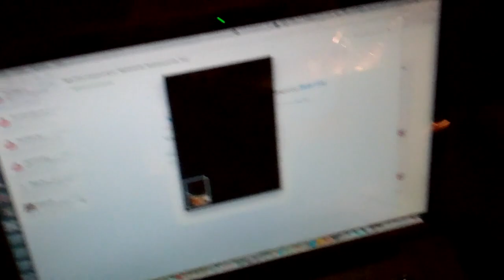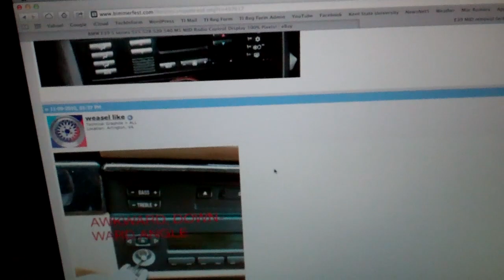Working on Colt's E39 9/29/12 - Day 657